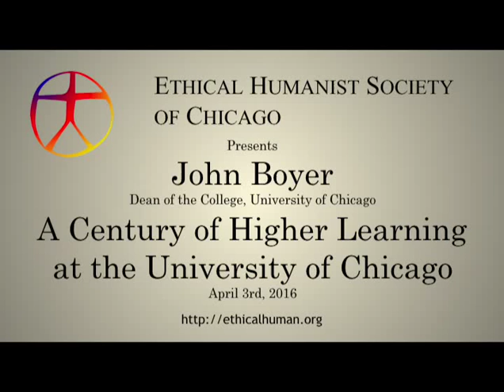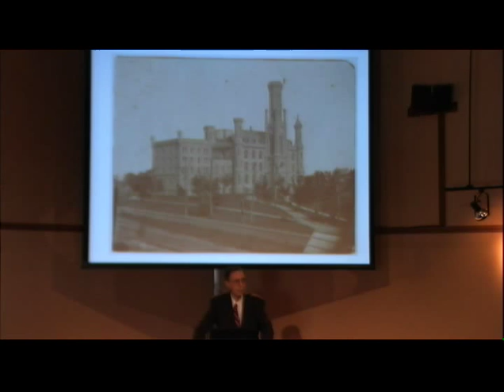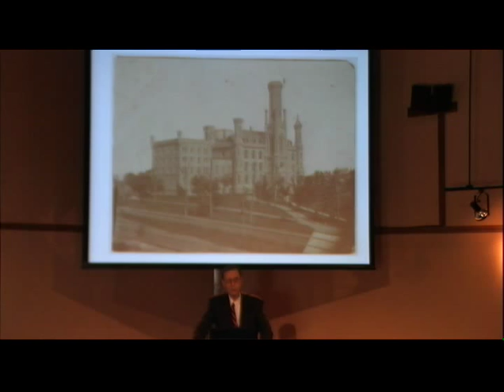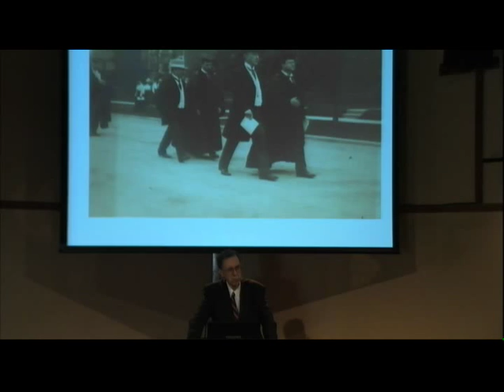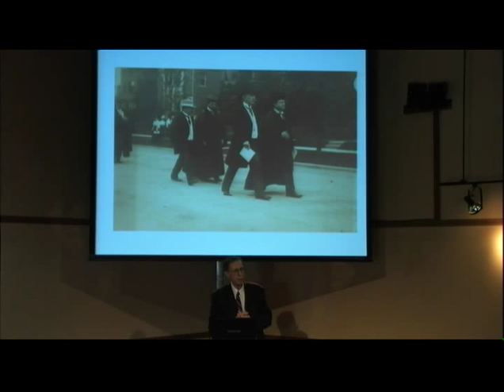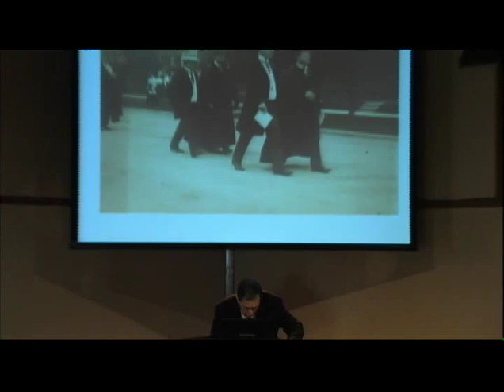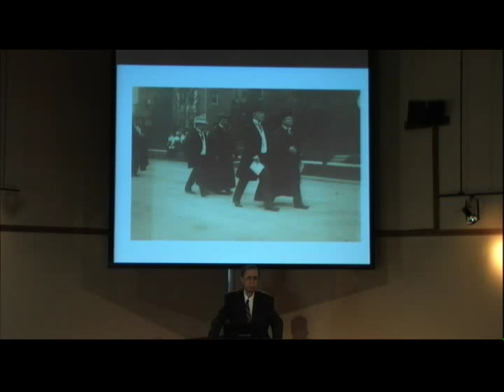John Boyer "A Century of Higher Learning at the University of Chicago"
Since the presidency of William Rainey Harper, the University of Chicago has cultivated a powerful and distinct identity marked by intellectual rigor, merit, and free debate. In this talk based on his book, "The University of Chicago: A History" (University of Chicago Press), dean John Boyer, AM’69, PhD’75, shows that this identity is profoundly interwoven with the University’s history—a history that is unique in the annals of American higher education.
Dean Boyer spoke to us on April 3, 2016.